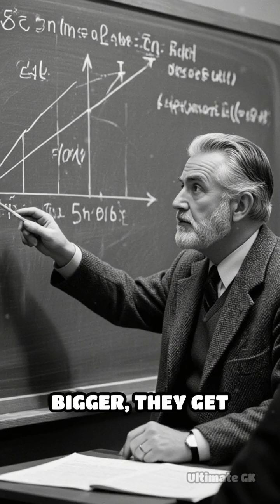Is It Possible That AI Is Growing Too Fast? | The Real Reason Behind the AI Boom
AI used to finish your sentences. Now it writes books, creates art, codes apps, and mimics human voices. What caused this explosion in intelligence—and why is it accelerating so fast?

In this episode of Is It Possible?, we explore the perfect storm of computing power, data, deep learning, and architectural breakthroughs that triggered the AI boom. From transformers to scaling laws, we break down why AI isn’t growing linearly—it’s growing exponentially.

💬 Do you think we can keep up with AI’s pace? Or are we already falling behind?